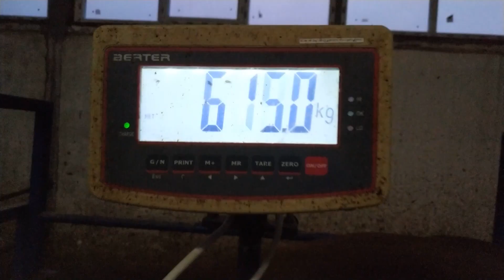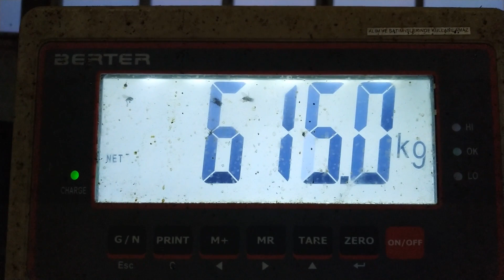Simental tercih Uçak Besi Çiftliği 300 kapalı 700 açık besi kapasiteli bu sanatı yapanlar..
MUSTAFA CAN UÇAK KARDEŞİMİZİN UÇAK BESİ ÇİFTLİĞİ İŞLETMESİNE DAVETLİYİZ ŞAHSİ İŞLERİMDEN DOLAYI İL DIŞINDA OLDUĞUMDAN KAYSERİDEKİ ÇEKİMLERİ YARDIMCIM SAYIN MUHAMMED TAHİR BAYCAN YAPMIŞTIR İLGİLİLERE TEŞEKKÜR EDERİM.

besicilik nasıl yapılır,
besicilikte para varmı,
besicilik mi sütçülük mü karlı,
besicilik para kazandırır mı,
besicilik maliyeti,
besicilik eşref şekerli,
besicilik rasyonu,
besicilikte serbest yemleme,
besicilik karlı mı,
besicilik büyükbaş,
besicilik ahır projeleri,
besicilik aile işletmesi,
besicilik belgesi nasıl alınır
simental inek,
simental dana,
simental buzağılar,
simental boğa,
simental çiftliği,
simental inek süt verimi,
simental besi çiftliği
hayvancılık
para
besi
besicilik
ahır
mandıra
2000 büyükbaşhayvançiftliği
besicizararediyor
besicilikteparavarmı